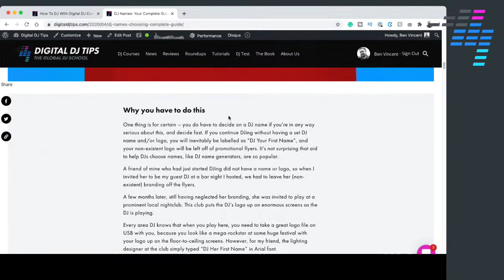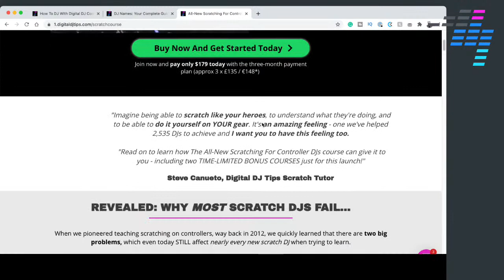Thursday DJing Q&A Live with Phil Morse & Ben Vincent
Phil Morse and Ben Vincent from Digital DJ Tips are here to answer all of your questions and help you become better DJs and better DJ/producers.